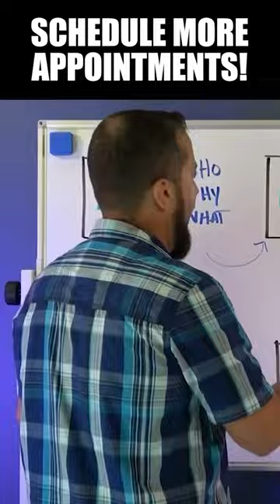SCHEDULE MORE APPOINTMENTS! 💪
It's both sad 😩 and funny 🤣 just how extremely overcomplicated most sales trainers make the insurance sales process.
Wanna make more money?  Help more people?  THEN LEARN THIS STUFF!  🥷🏼❤️

Go to ➡️ freeninjatraining.com to learn more 🚀